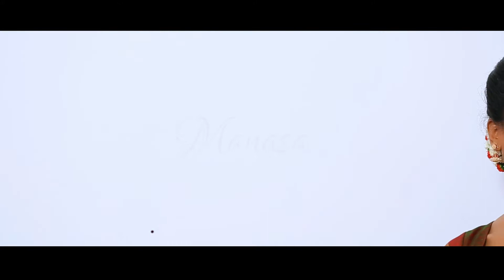Wedding teaser | Mysore wedding